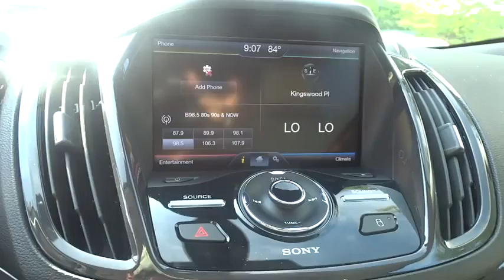2014 Ford Escape Alpharetta, Roswell, Cumming, Sandy Springs, Marietta GA P01201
2014 Ford Escape

ENGINE: 2.0L ECOBOOST  -inc: GVWR: 4 760 lbs  3.07 Axle Ratio,EQUIPMENT GROUP 401A  -inc: Titanium Technology Package  Active Park Assist  Rain-Sensing Wipers  BLIS w/Cross Traffic Alert  Bi-Xenon HID Headlamps  signature lighting,NAVIGATION SYSTEM,POWER PANORAMA ROOF